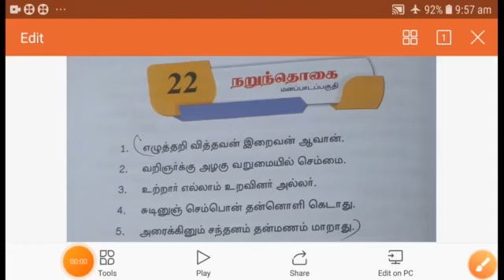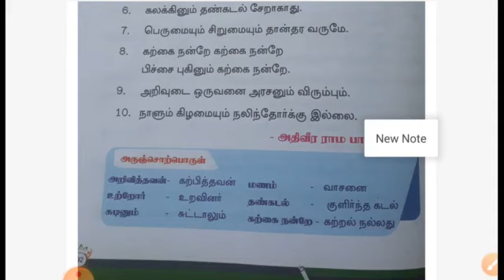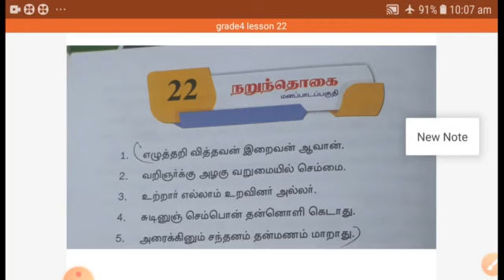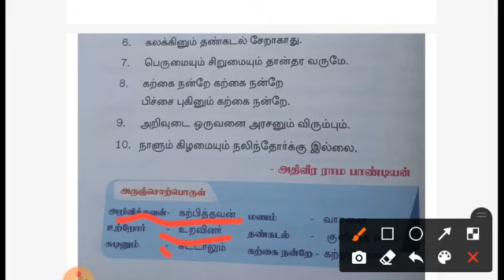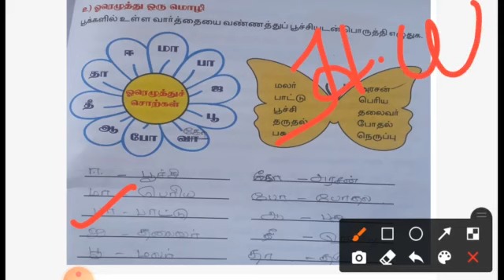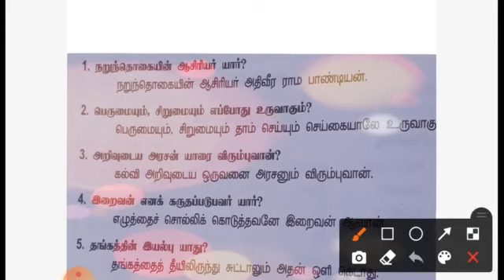Grade :4#Tamil lesson:22#3/03/2021#10am